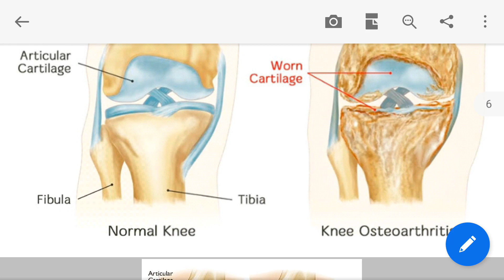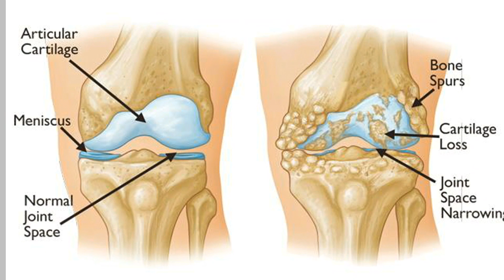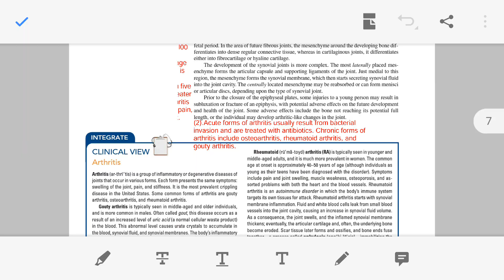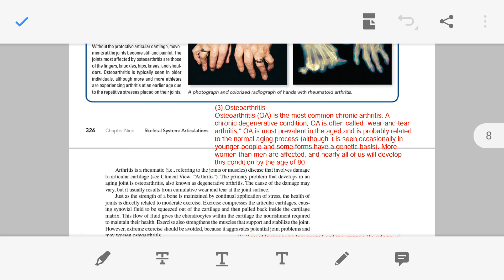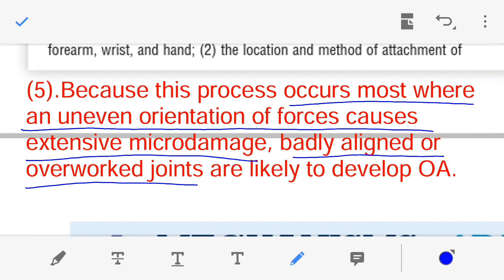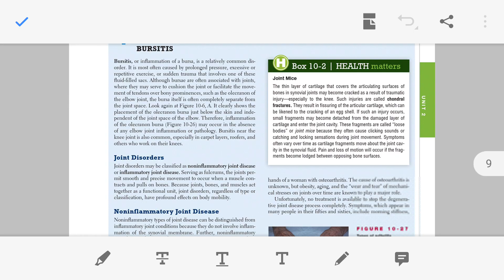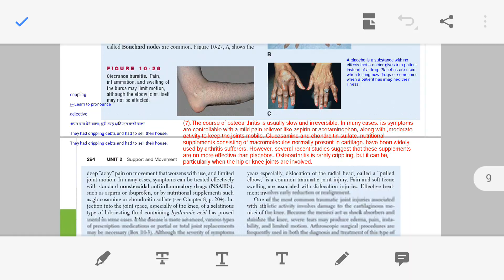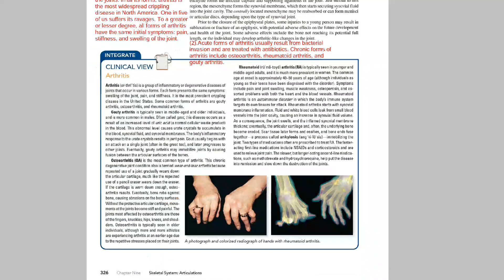Arthritis, Osteoarthritis in Gujarati